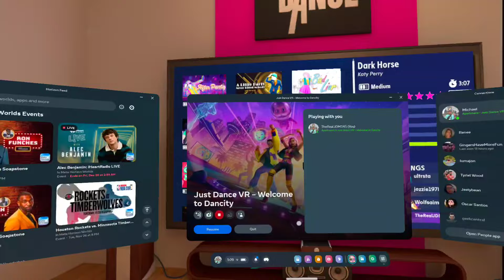Just Dance VR Call Me Maybe 5 stars + Megastar Meta Quest 3